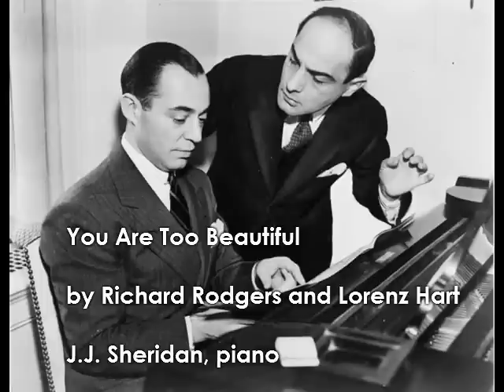You Are Too Beautiful (by Rodgers and Hart) - J.J. Sheridan, piano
A great standard from Richard Rodgers and Lorenz Hart.